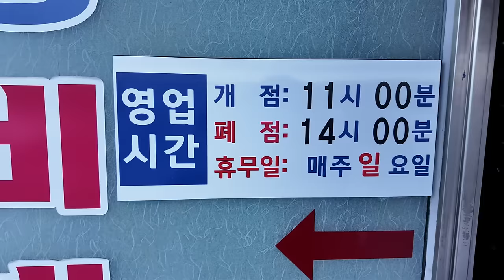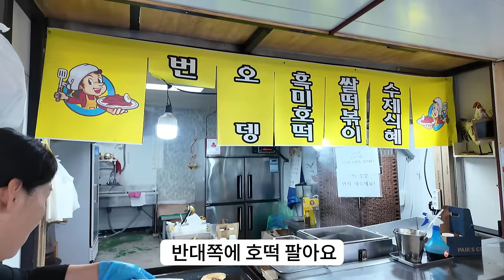선지를 좋아하는 홍콩여자가 100년 4세대 시장육회 비빔밥과 무료 선지국을 먹고 감동받은 최고의 한국아침밥 추천합니다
소개
이름 : 유리, 안아영[광동어 발음]
국적 : 홍캐인 (홍콩캐나다인)
나이 : 삼겹살